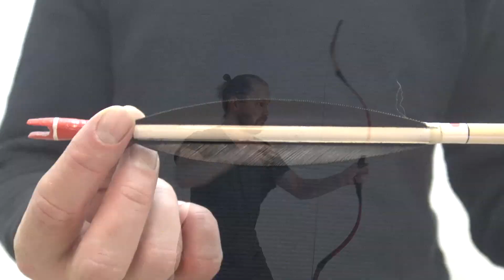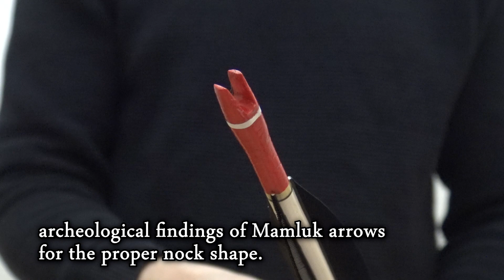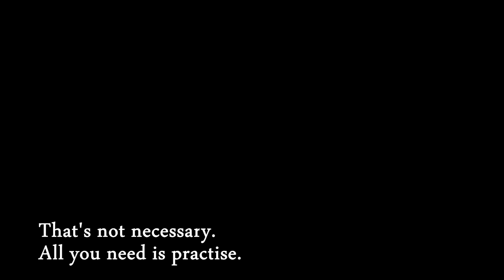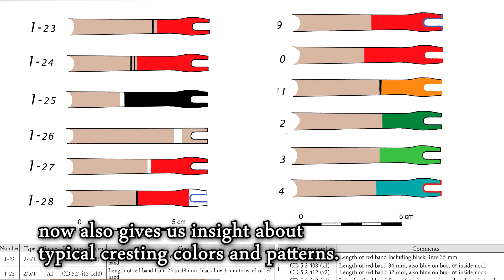Taybugha's Mamluk Arrows, Part 2 - Characteristics and measurements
2nd episode in series of covering certain aspects of so-called "Saracen" archery using handcrafted historical Mamluk arrow reproductions.

In this episode we take a close look at the Mamluk arrow design for the masterful speed, accuracy and efficiency according to 14th century master archer Taybugha.
What was preferred regarding the head, shaft, fletching and nock - and how the archer's own hand can be used to measure the proportions between different arrow parts? And more...